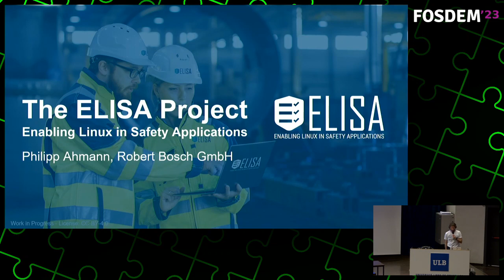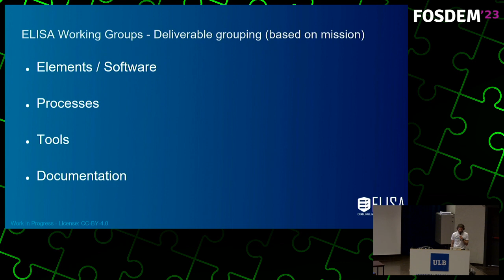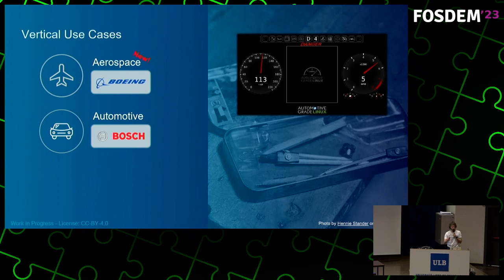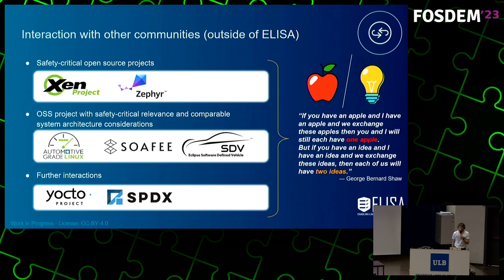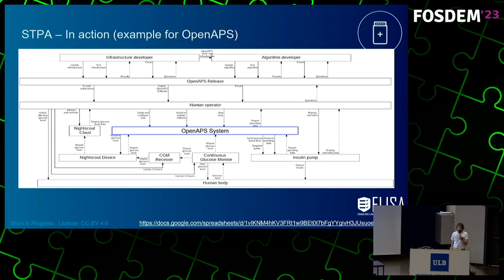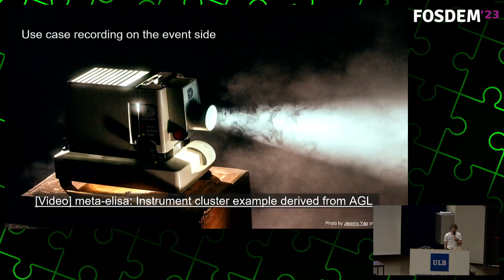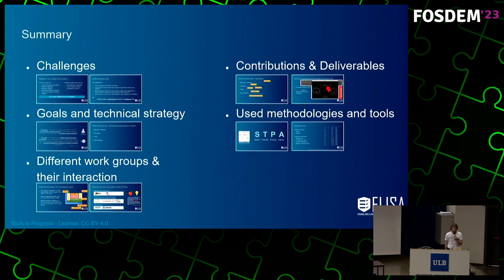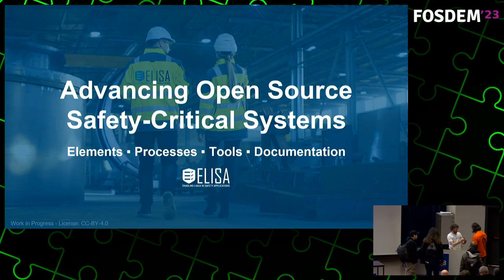ELISA Project insights and overview - FOSDEM 2023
This video was recorded during FOSDEM 2023.
ELISA Project was represented by Philipp Ahmann (Bosch) Chair of ELISA Project TSC at FOSDEM 2023.
In this video, you'll get an overview of the ELISA project, its goals, and technical strategies. The ELISA project focuses on making it easier to build and certify Linux-based safety-critical applications. This talk will also give you insights into the methodologies and tools used, the challenges faced, and why different puzzle pieces are necessary to enable Linux in safety-critical applications.

The ELISA project addresses safety-critical systems that could result in loss of human life, significant property damage, or environmental damage in the event of failure. The ELISA members work together to define and maintain a common set of tools and processes that help companies demonstrate that a specific Linux-based system meets the necessary safety requirements for certification. The working groups in ELISA focus on Linux Features for Safety-Critical Systems, Software Architecture, Open Source Engineering Process, Tool Investigation, and Code Improvement. In addition, there are vertical use case working groups dealing with Automotive, Medical, and Aerospace.

This talk will leave you with an understanding of where the ELISA project stands today and what comes next. Attendees will get insights into the different work groups, their interaction, and contributions. You'll also learn about the challenges of enabling Linux in safety-critical applications and why ELISA is essential for the success of such projects.